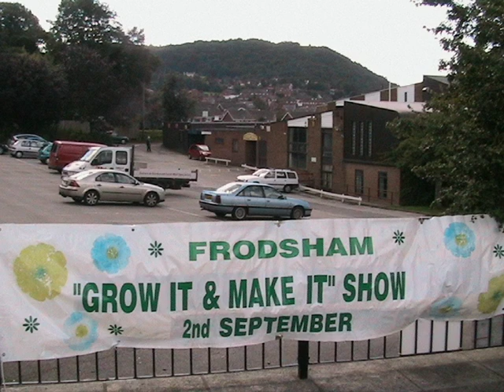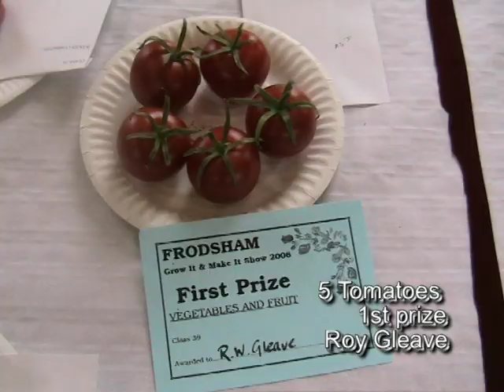Frodsham Grow It and Make It September 2006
A film produced by the West Cheshire Video Club in 2006 of the Frodsham "Grow it and Make it" show featuring Roy Gleaves, George Percival & Graham Ainsworth.